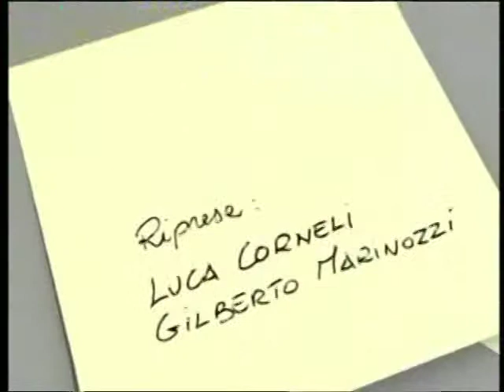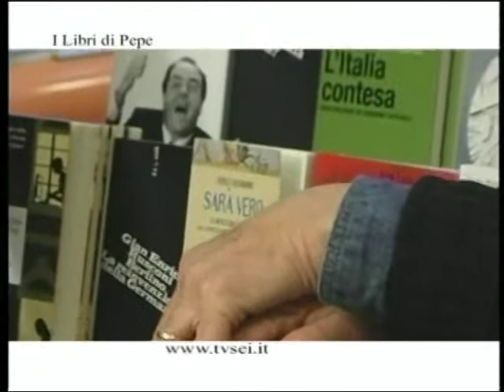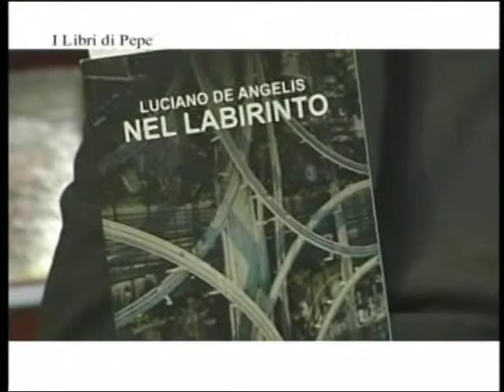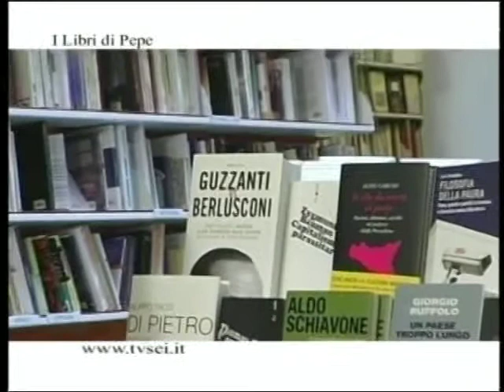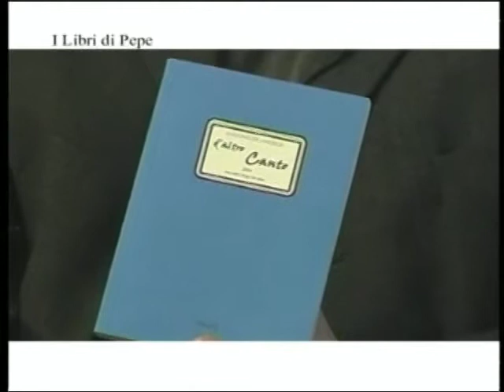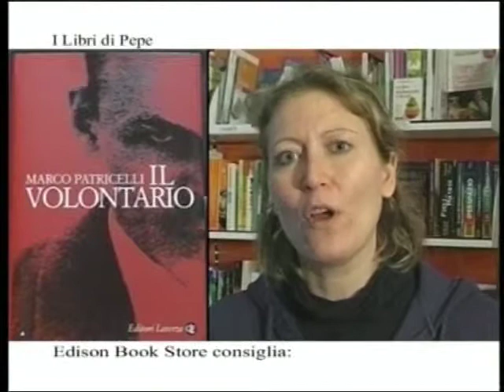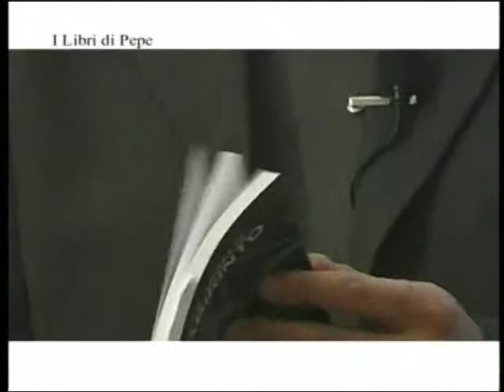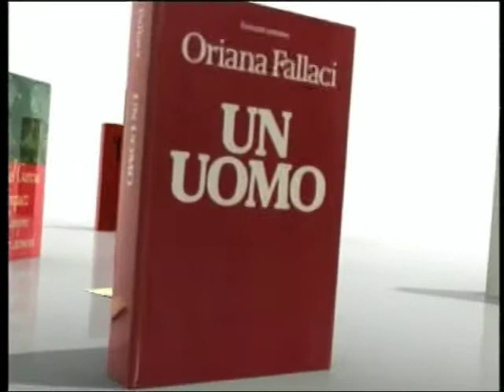I libri di Pepe - Puntata 27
Ospite di questa settimana: Luciano De Angelis